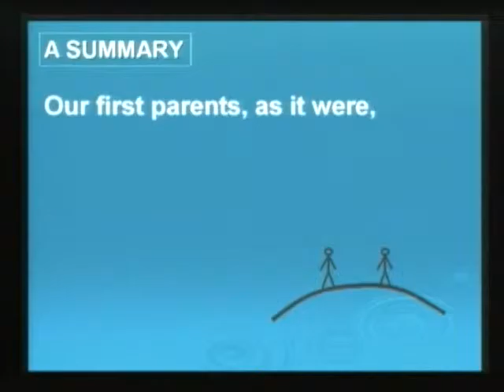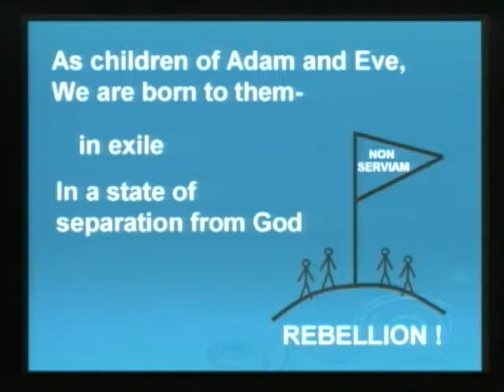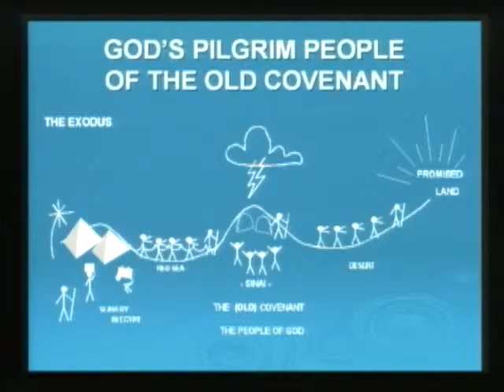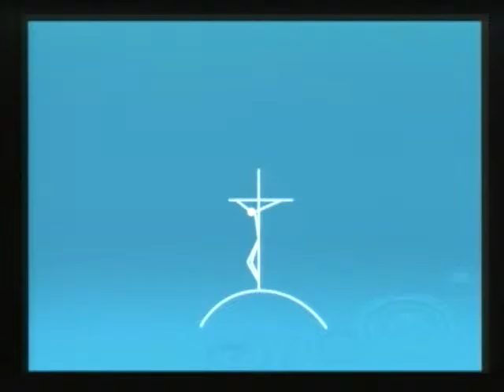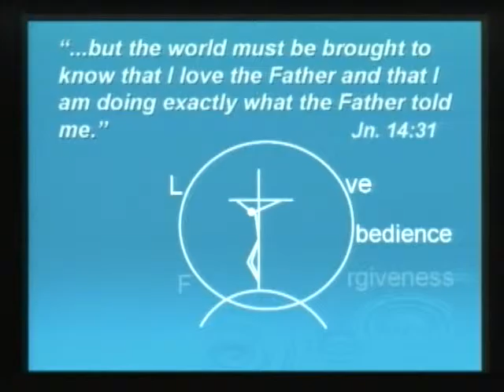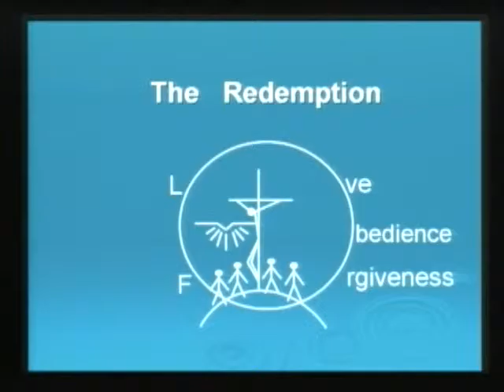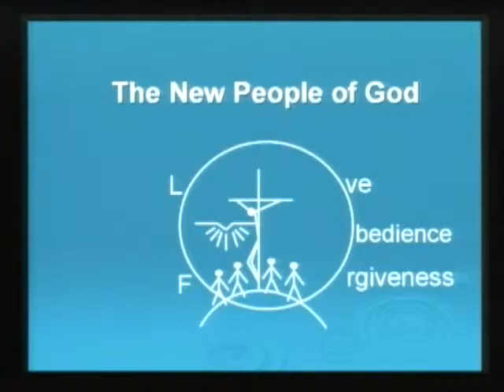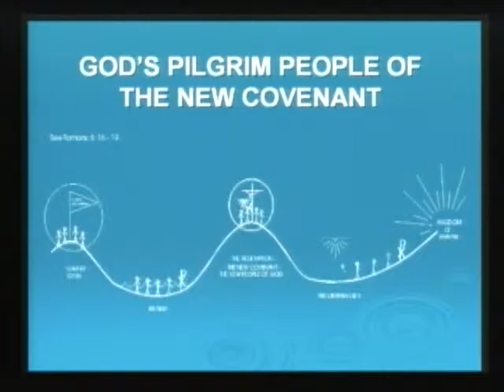Eucharist As Covenant Pt 2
In this video, Fr Gerard Farfan and panel continue to look at the Eucharist as covenant.  The Catholic church teaches and we believe that Jesus is present, body, blood, soul and divinity, in the Holy Eucharist.

This video was produces by Trinity Communications Network, and FullyCatholic.com is leased to present it to you